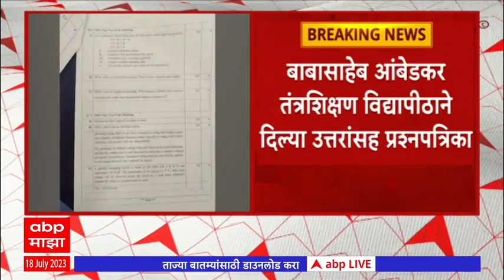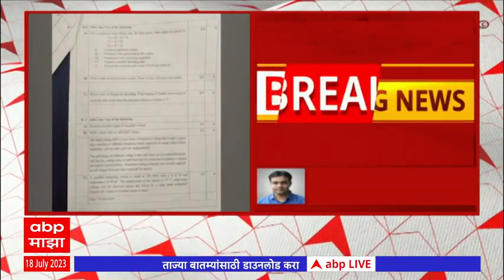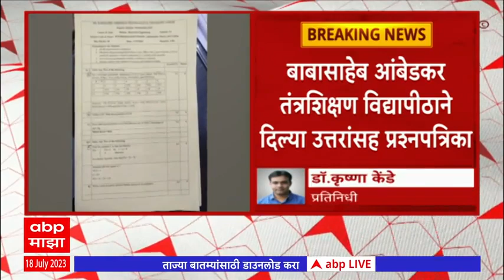Chhatrapati sambhaji Nagar : बीई-बीटेक इलेक्ट्रॉनिक्स परीक्षेत सावळा गोंधळ : ABP Majha